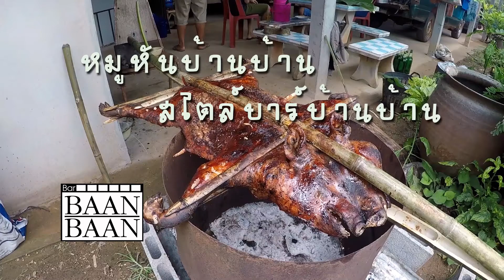หมูหันบ้านบ้าน สไตล์บาร์บ้านบ้าน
หมูหันแบบบ้านบ้าน สไตล์บาร์บ้านบ้าน